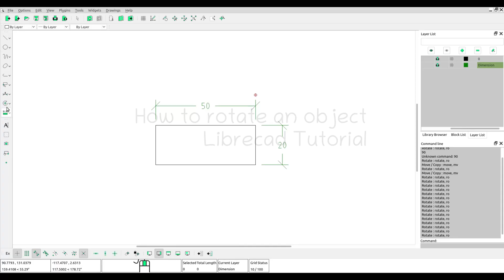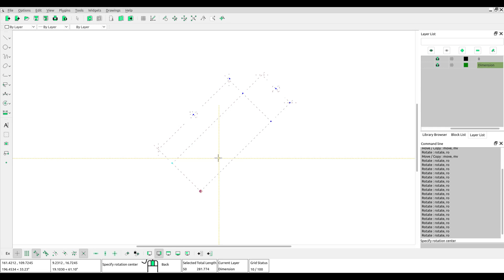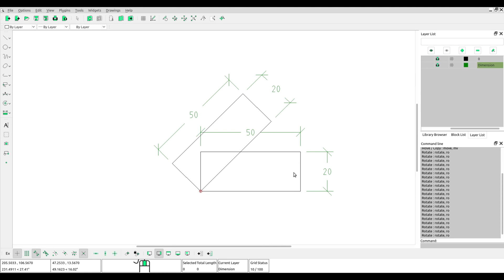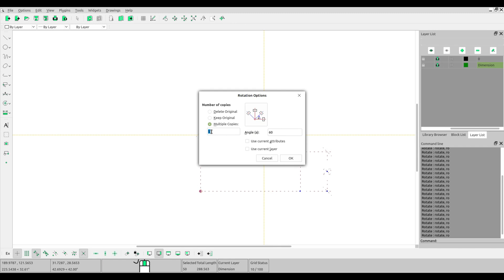How to rotate an object - LIBRECAD Tutorial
How to rotate an object :
1. Select the object.
2. Click rotate tool.
3. Click at the first reference point
4. Click at second reference point
5. Click at the specify point where you want to place the object
6. Choose "Delete Original" to rotate without copy the original object
7. Corret the angel you want to rotate the object
8. Click ok